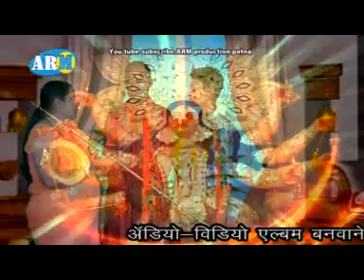Ara Me Aairan Devi -Sanjivani(SM)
[HD] [HQ] Bhojpuri/Maithili 2013 New Video Song the song is very popular in All Bhojpuri Listener in physical market .I hope you like this song on internet also. We have upload for you. So many viewer send comment but I will request all viewer on my Sanjivani channel please comment on video for helpful my quality and improve bhojpuri Song day by day. The song sung by bhojpuri famous singer singing acted very well. it is , watchable

Album :-   Shuru Hokhata Navrat
Singer :- Rangwaj Sanny Raj
Label :- ARM Production Patna Camera :- Jeet Bashu
Directon :- Rajiv Mishra